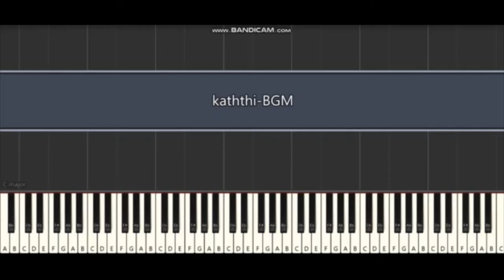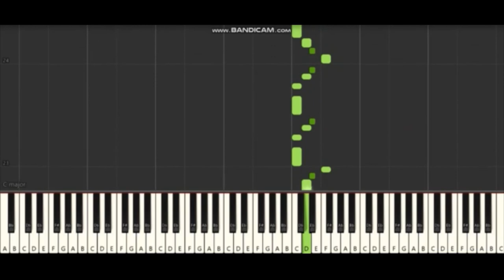Kaththi/kathi bgm piano tutorial,notes theme music,Sword of destiny keyboard tutorial.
Watch and learn kaththi bgm easily for piano players.
Comment the songs u wish to be created.